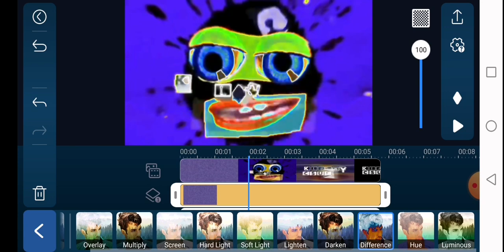How to Make Real G Major 4 On PowerDirector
I Stopped Using Exagear Until Someone Fixed It Not To Have Problems With Java

Note:I Got More Of Video And Audio Editors Today